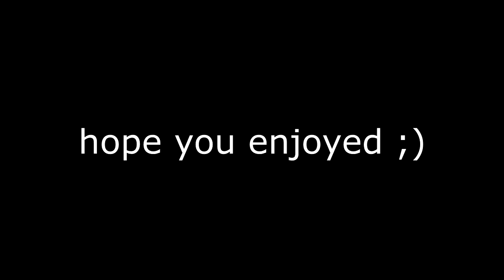Infinite Warfare...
🎮 PSN: YouTube_vVanix 🎮